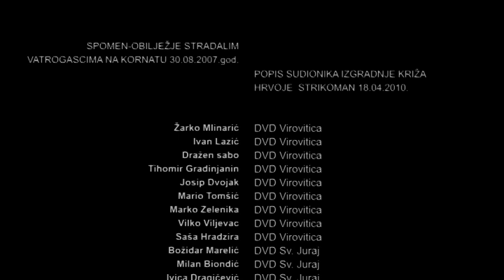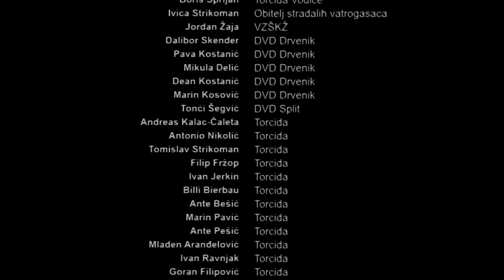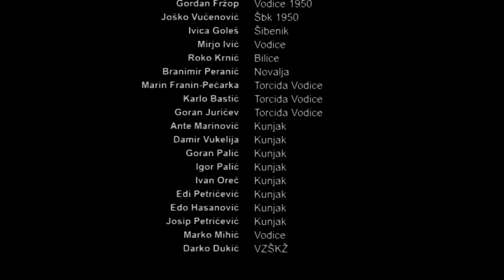kriz kornati torcida